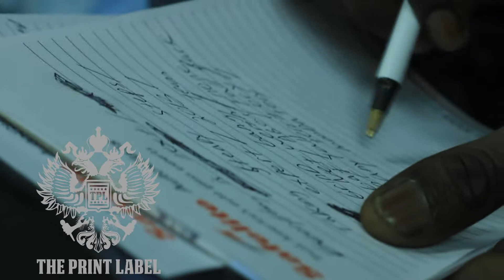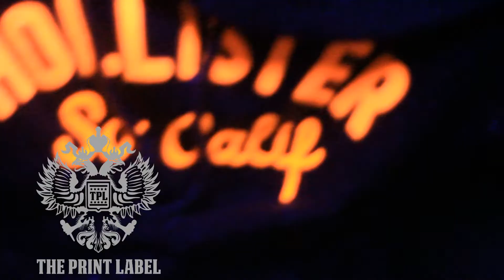TPL Presents: @ThisisPayso Rapper from Erie PA writes 3 Songs in 1 Hour + IDGAF Xclusive VLOG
TPL @ Jamestown Studios w @Iampayso...  TPL Witnesses
while he Writes 3 songs in one hour.  we also got 4 witnesses to prove that this is no gimmick.. Oh did I forgot to mention he recorded all three songs in an hour... haa TPL Exclusive